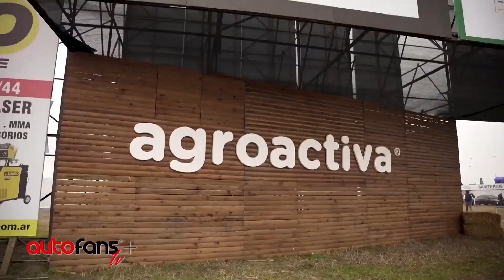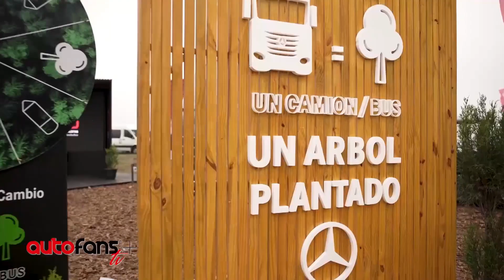NOTIFANS 17/06/23 – Segmento de noticias del programa Autofans TV #10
En nuestra sección Notifans de la semana te contamos los detalles sobre Toyota Argentina y su acuerdo para la producción nacional del modelo  Hiace. También sobre la presencia de Mercedes Benz camiones y Buses en Agroactiva y varios detalles del evento.

Para volver a ver esta emisión, nuestros próximos lives, streamings y mucho más contenido, suscribite a nuestro canal de YouTube y tocá la campanita para recibir notificaciones de nuestras nuevas publicaciones.

podrás enterarte a diario de todas las noticias del segmento automotor de Argentina y del Mundo.

Sumate a los renovados AUTOFANS+ y AUTOFANS TV y disfruta lo mejor de la industria automotriz.